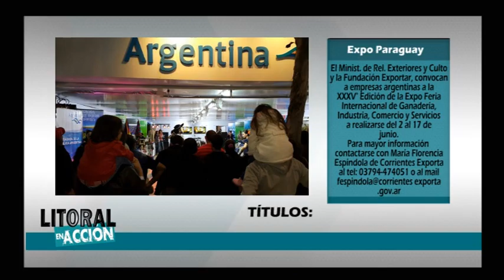Litoral en Acción 14-05-2016 - notas breves 2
Sección de Notas Breves correspondiente al programa del 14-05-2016
de Bloque 2